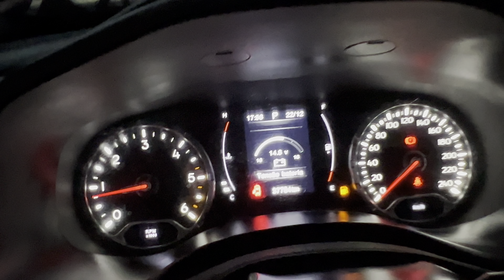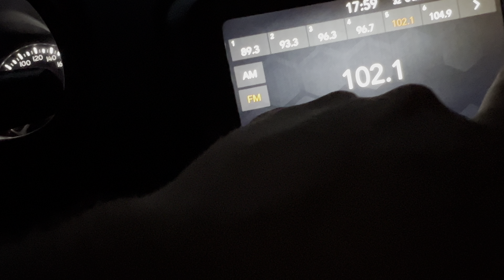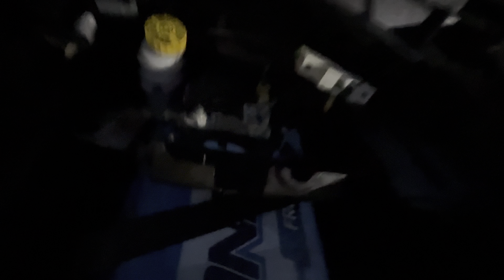Retirei a sirene 7 tons do Renegade a bateria ficou boa!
Retirei a sirene 7 tons do Renegade